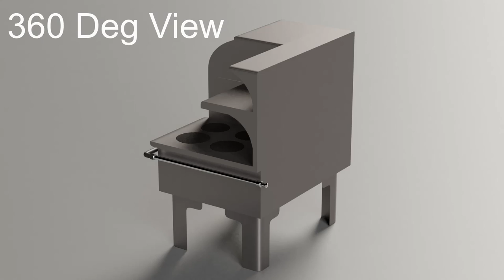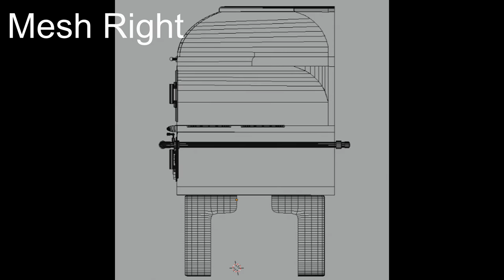Glenwood Oven Stove 1930s refurbished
9,487 polygons, UV unwrapped with professional textures. Vintage Glenwood woodburning Oven/Stove refurbed and upgraded to gas.